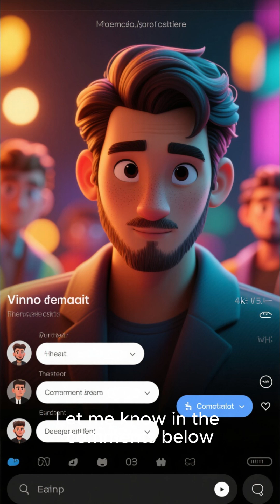ʻOumuamua: Alien Probe or Space Rock? 🚀 The 2017 Interstellar Mystery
In 2017, astronomers spotted something unlike anything seen before — a mysterious cigar-shaped object traveling through our solar system at 93,000 km/h.
Named ʻOumuamua (Hawaiian for “scout”), it was the first confirmed interstellar visitor ever detected. But it wasn’t just its origin that puzzled scientists — it was its shape, speed, and strange behavior.
🔭 Discovered by the Pan-STARRS telescope in Hawaii, ʻOumuamua measured about 400 meters long and 40 meters wide — bigger than the Burj Khalifa turned sideways. It spun unusually fast, changed speeds, and showed no typical signs of a comet tail.
Was it:
• 🪨 A giant rock from another star system?
• ❄️ A chunk of interstellar ice?
• 👽 Or… an alien probe intentionally visiting Earth?
Some astronomers, including Harvard’s Avi Loeb, suggested it could be an engineered object — perhaps powered by solar radiation like a light sail. Others argue it’s a perfectly natural but rare fragment from another planetary system.
Whatever the truth, ʻOumuamua remains one of space’s greatest modern mysteries. Future telescopes may finally reveal whether it was a wandering rock… or something watching us.
What do you think? Was ʻOumuamua an alien spacecraft or just cosmic debris? Drop your theories in the comments!